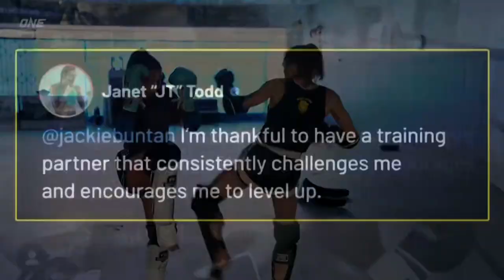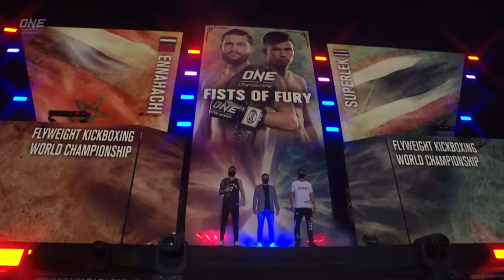ONE Championship: FISTS OF FURY Faceoffs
Watch LIVE starting at 7 p.m. Singapore time as the superstars of ONE: FISTS OF FURY face off at the Singapore Indoor Stadium! ONE Flyweight Kickboxing World Champion Ilias Ennahachi, World Title challenger Superlek Kitamoo9, kickboxing legend Giorgio Petrosyan, striking superstar Rodtang Jitmuangon, and more will take the stage with their opponents just 24 hours before fight night!

Check out the full card below, and make sure to watch ONE: FISTS OF FURY when it goes down LIVE on YouTube this Friday, 26 February, at 8:30 p.m. SGT (some regions excluded).

Flyweight Kickboxing World Championship
Ilias Ennahachi vs. Superlek Kiatmoo9

Featherweight Kickboxing
Giorgio Petrosyan vs. Davit Kiria

Flyweight Kickboxing
Rodtang Jitmuangnon vs. Tagir Khalilov

Bantamweight Kickboxing
Hiroki Akimoto vs. Zhang Chenglong

Women’s Strawweight Muay Thai
Wondergirl Fairtex vs. Jackie Buntan

Atomweight Mixed Martial Arts
Victoria Lee vs. Sunisa Srisen